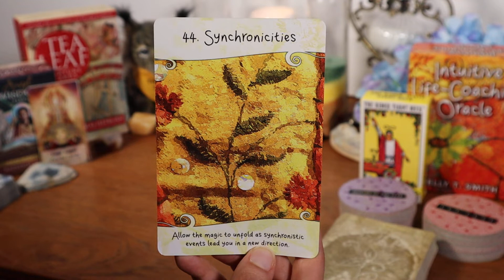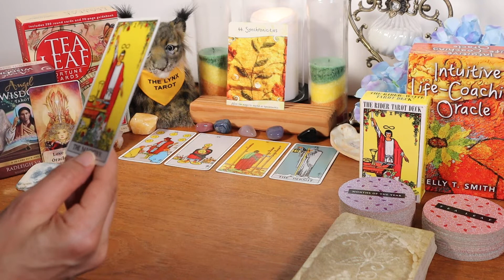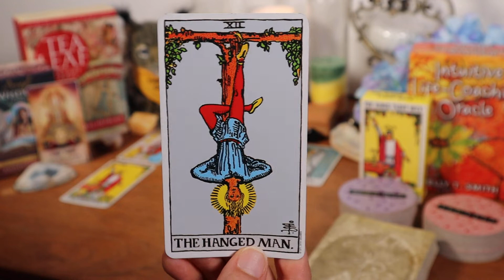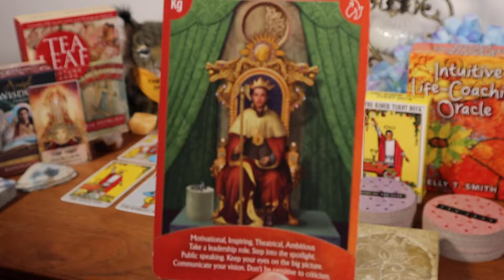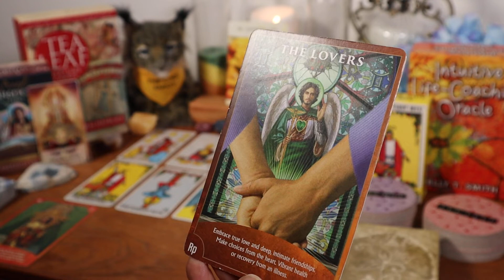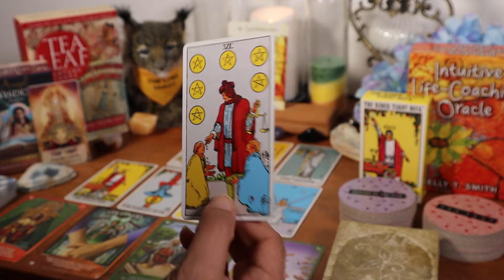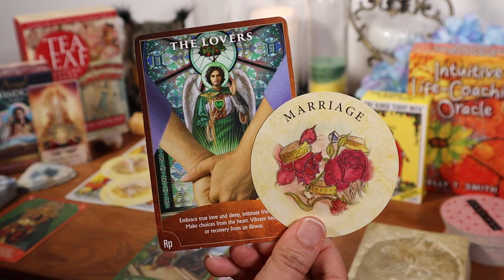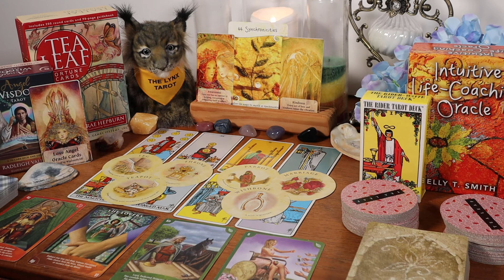♋CANCER: ABUNDANT CHANGES! MID-JULY TO AUGUST 2022 TAROT & ORACLE CARD READING/NEXT 7 - 14 DAYS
♋CANCER: ABUNDANT CHANGES! MID-JULY TO AUGUST 2022 TAROT & ORACLE CARD READING/NEXT 7 - 14 DAYS *Money *Career *Spirit Messages *Abundance
**For Private Readings, please send an email to address shown below.**

Decks Used:
Intuitive Life Coaching Oracle by Kelly T. Smith
The Rider Tarot Deck by Arthur Edward Waite and Pamela Coleman Smith
Tea Leaf Fortune Cards by Rae Hepburn, art by Shawna Alexander

Love Angel Oracle Cards: Created by Wisdom by KK, Sulamith Wulfing Art
Sold on Etsy.com